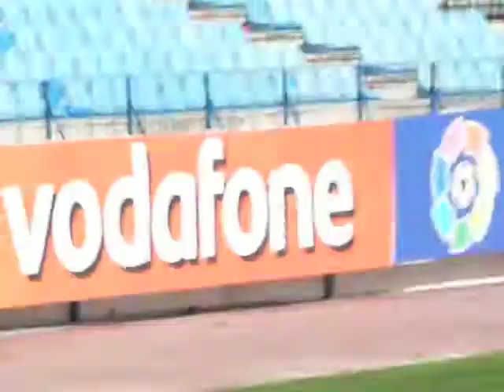Kun Aguero and the Atleti team in training.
Same as the title. Training session I filmed at Atleti's stadium a few days after the game against Liverpool in the Champions League.